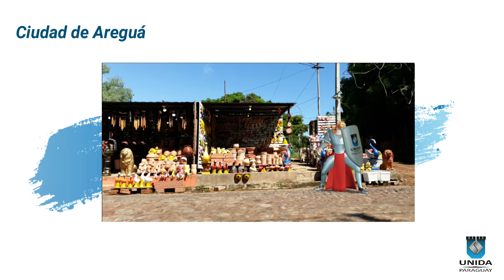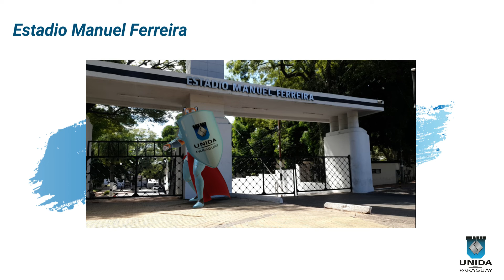Programa Valorando lo Nuestro: Recorriendo el Paraguay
Nuestro Jaguarete recorriendo el Paraguay 🇵🇾
Presentado por la Facultad de Educación a Distancia y Semipresencial.
Sé parte de este primer recorrido a los lugares más representativos de nuestro país.
Próximamente visitaremos el tuyo...